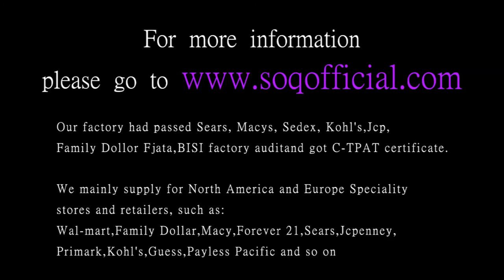Women's Silver Plated Round Zircon Simple Ring Foreign Trade Round Zircon Simple Ring